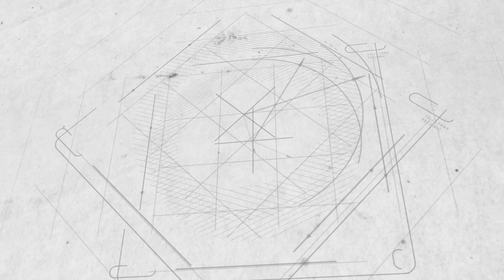GRIPS&MICS #74 - Protocolos no escritos del Jiu Jitsu brasileño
Un podcast de Bjj Canarias. Hablamos de los protocolos y las reglas no escritas que existen cuando visitamos otros gimnasios o acudimos a un open mat.

Notas:
Capítulo 18 - José Fernández (Werdum Maspalomas)

Realizado por:
Gonzalo Samijosky.
Jay Kamble.
Emiliano Samijosky.

Canción: "Final" - Zone Beats